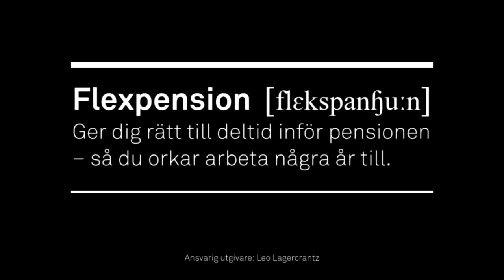EFN förklarar: Flexpension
Vad menas egentligen med flexpension? EFN förklarar.